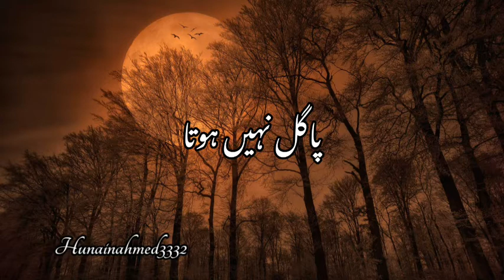Her Gumsum Baitha Shaks || Rashid Miftahi Beautiful Poetry Status || Whatsapp Poetry Status New 2021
Islamic release has a vision of providing the best in terms of religious education to our youngsters as well as all age groups on a platform to provide them true knowledge & real massage of our muslim culture using modern technique , media, broadcasting , social networking , telecasting etc. Islamic releases provide programmes which are original educational informative and entertaining. The main objectives of islamic releases are to promote both critical thinking and problem solving so that viewers can benefit from programmes that are not only interactive but also meaningful.

islamic status,
islamic ringtone,
islamic status for whatsapp,
islamic art,
islamic background video,
islamic dua,
islamic education,
islamic information,
islamic intro,
islamic islamic,
islamic knowledge,
islamic love status,
islamic naat,
islamic naat status,
islamic official,
islamic hamd o naat,
islamic d.p for whatsapp,
islamic qawwali,
islamic qawwali nusrat fateh ali khan,
islamic qawwaliyan,
islamic status ramzan,
islamic urdu,
j s u islamic,
islamic voice,
video islamic,
video islamic background,
video islamic status,
islamic whatsapp status,
islamic world,
islamic year,
islamic youth,
islamic zindagi,
islamic ziyarat,
islamic zikr,
islamic ziyarat in urdu,
a to z islamic words,
islamic_021
Jumma Mubarak Naat Status || Eid  Day 3 || Jumma Mubarak Whatsapp Status || Jumma Mubarak Status 🤲

Jumma Mubarak Status | Eid Mubarak Jumma Mubarak |Jumma Mubarak Whatsapp Status | Jumma Mubarak Day

Eid Mubarak Status | Eid ki Khushiyan Mubarak | Eid Mubarak Whatsapp Status | Eid ke Din | Eid Day
Aap sab ko meri taraf se Eid Mubarak,
Allah Pak AAP sab ko is din ke sadke mein tamam khushiyan ata farma aur aapki Ki tamam duaon ko qabool farma,
Eid mubarak you and your family,

Khuda Se Mango || Usi Se Mango || Rashid Miftahi Poetry || Islamic Status || Hunainahmed writes ✍️

Jumma Mubarak Naat Status || Jumma Mubarak New Status || Jumma Status 2021 || Hunainahmed writes ✍️

Jumma Mubarak New Status || Jumma Mubarak Naat Status | Jumma Mubarak Whatsapp Status | JummaMubarak

Jumma Mubarak Status || Jumma Mubarak Whatsapp Status || Jumma Status || Jumma Mubarak New Status

aap sab logon ko Jumma ka din mubarak ho Allah aap sab  ki tamam pareshaniyan dur farmay is babarkat din ke sadke me